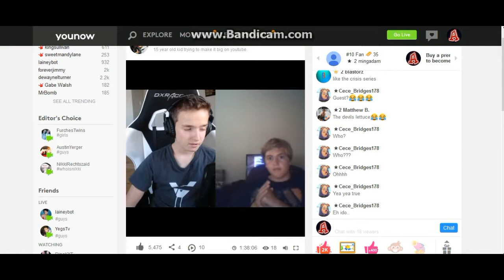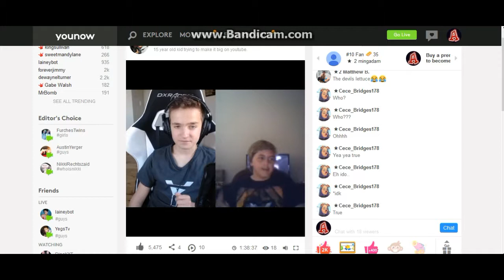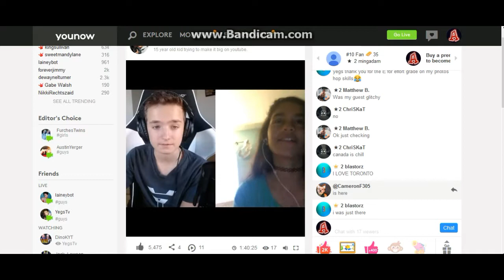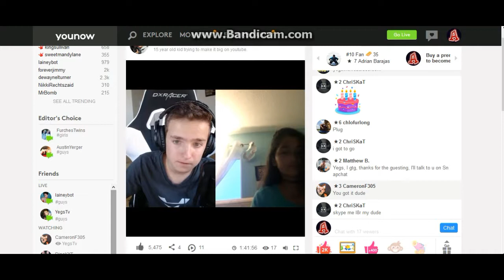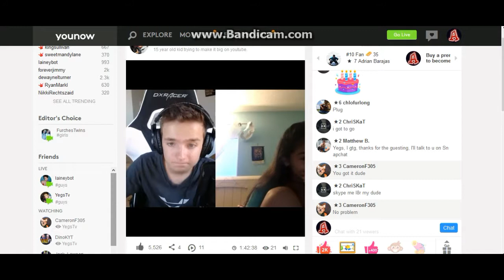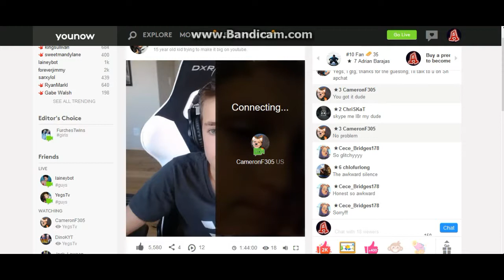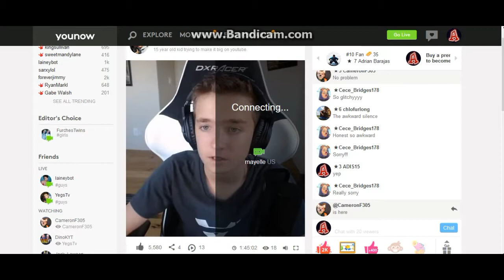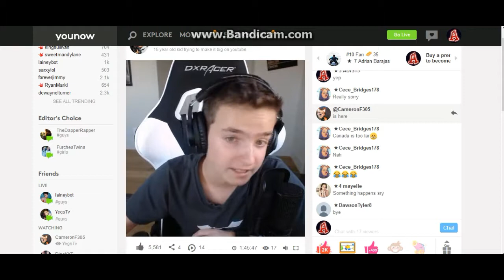YegsTv Livestream on Younow (JULY , 2017) (Livestream) (Part 3)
Hey Guys so here is part 2 of yegstv livestream on younow & youtube... Also so sorry that this took so long to come out , uploading this take about 1 to 2 hours.